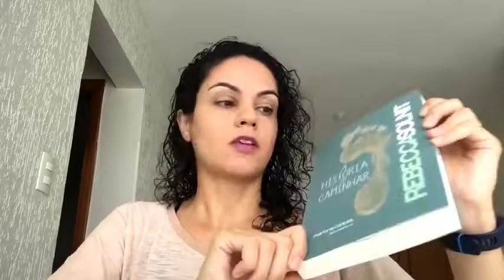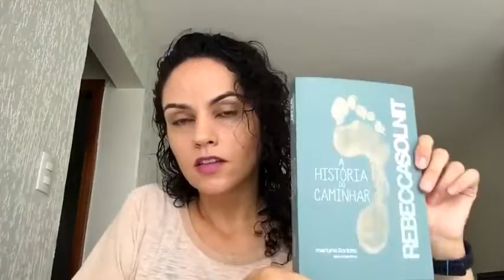A desobediência civil ▪ Henry David Thoreau